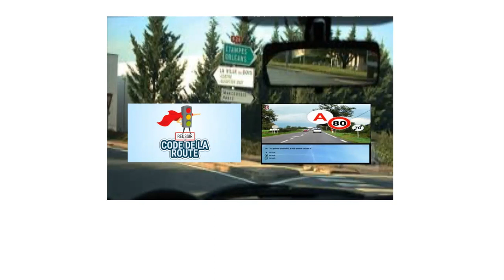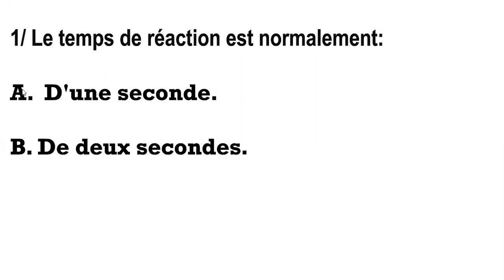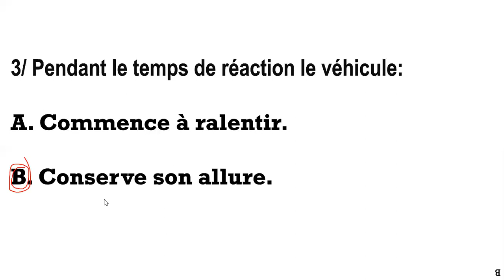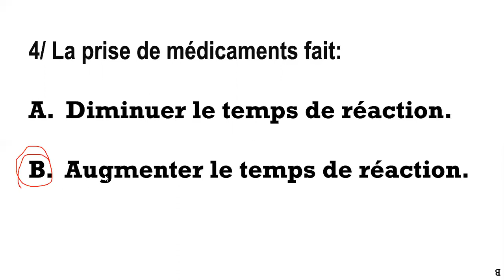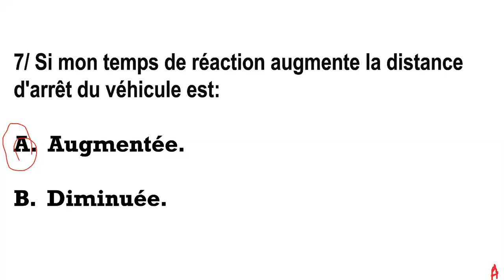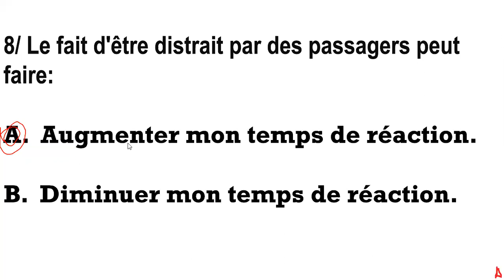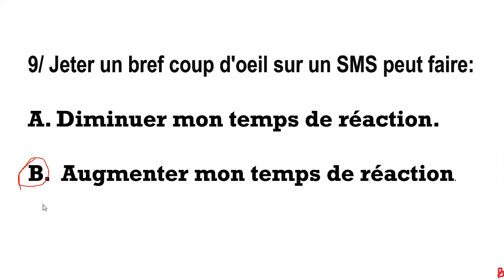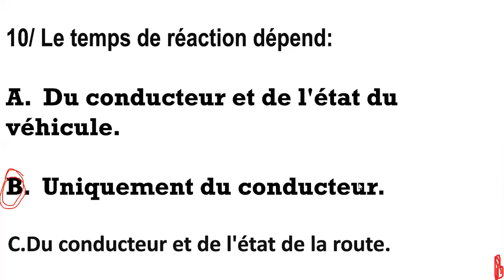10 Questions sur le conducteur( ሕቶን መልስን ኣብ ምዝዋር መኪና )#7